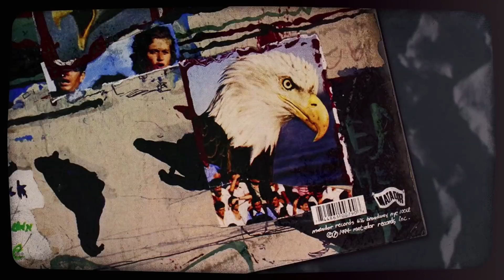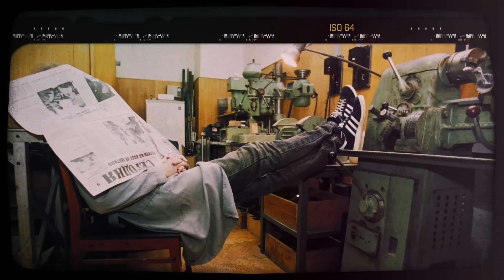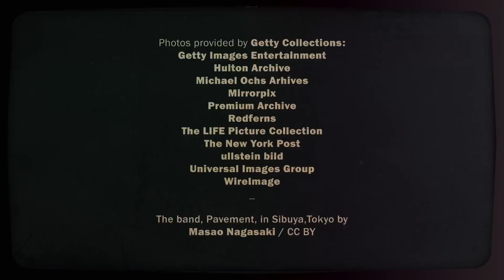Explore Pavement’s Crooked Rain, Crooked Rain (in 5 Minutes) | Liner Notes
Pavement’s second album Crooked Rain, Crooked Rain, turned the once notoriously lo-fi band into something bigger and more accessible. It simultaneously cemented frontman Stephen Malkmus as one of the preeminent songwriters of his generation.